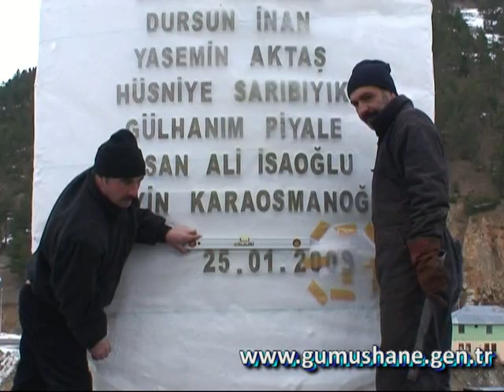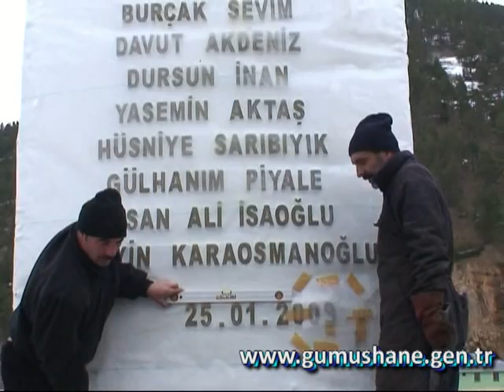ZIGANA ANITI DIKILDI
ZIGANA ANITI DIKILDI  Distributed by Tubemogul.